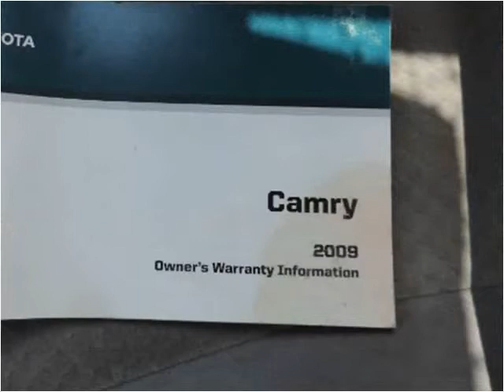2009 Toyota Camry Used Cars Brooklyn NY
This 2009 Toyota Camry is available from Lenden Used Car Sales.